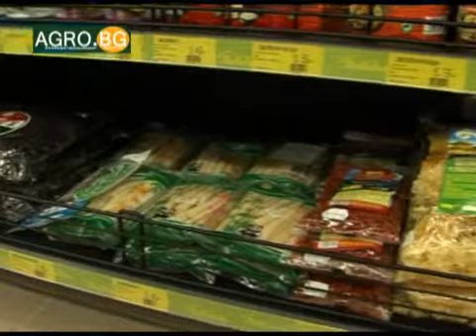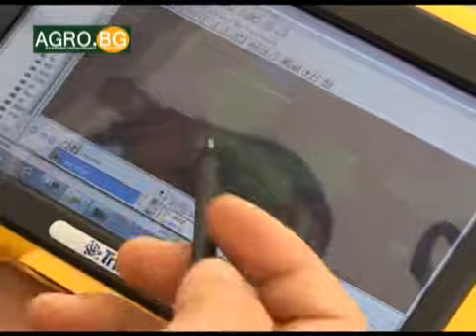Тази седмица в АГРОФОРУМ...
И още: как да решите проблемите с очертаване на земеделските площи, които обработвате